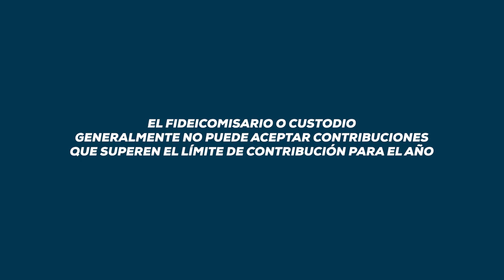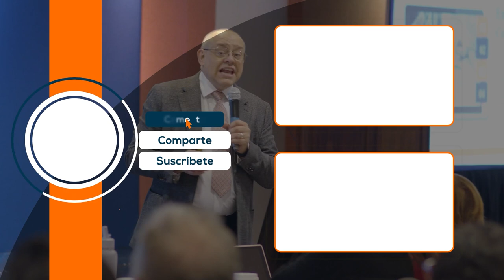¿Planeas Jubilarte? conoce más acerca de IRA Tradicional Ep.1042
¿Sabes qué es un IRA Tradicional?

Es una cuenta de jubilación individual que permite a las personas ahorrar para su retiro con ventajas fiscales. Estas contribuciones pueden ser deducibles, es decir, puede reducir tu ingreso imponible. En este video te brindo una guía a través de los diferentes tipos de IRA existentes, cuentas de jubilación individual y los fideicomisos existentes.